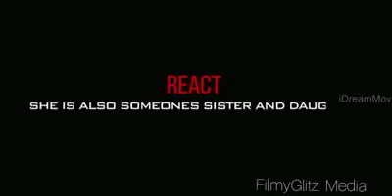தப்பு நடக்கும் போது தட்டி கேட்க வேண்டும் இதுவும் நம் கடமை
Video from balanshakthi bs